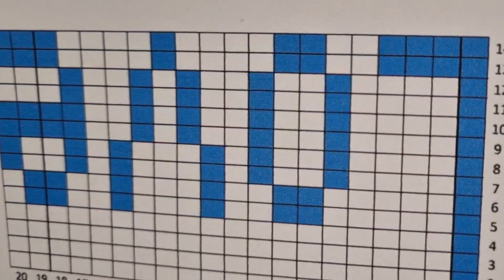Schrift im Maschenstich auf gestrickte Socke aufsticken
Ich zeige dir in diesem Video, wie du den Schriftzug auf die Love or Hate Socks  aufsticken kannst.